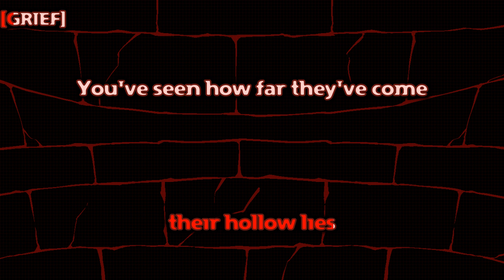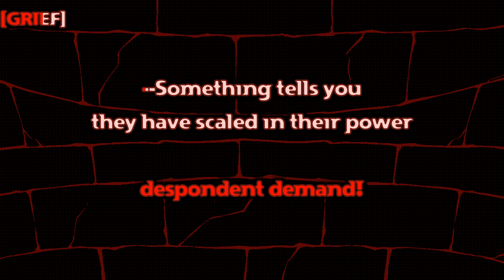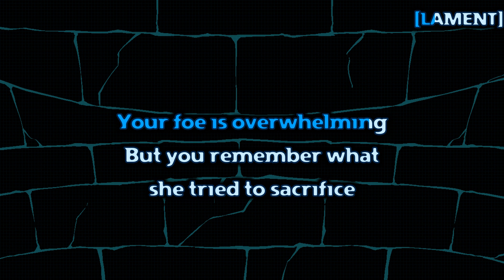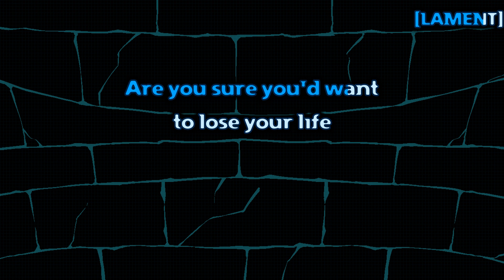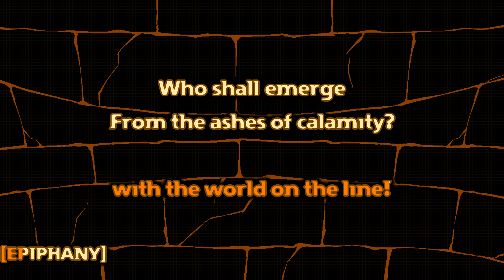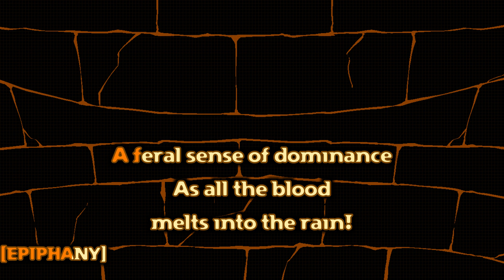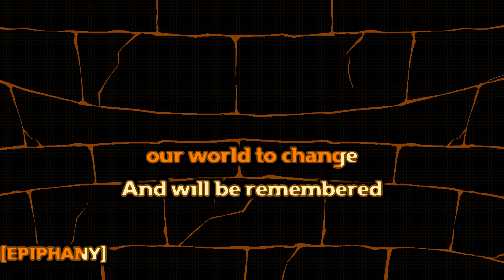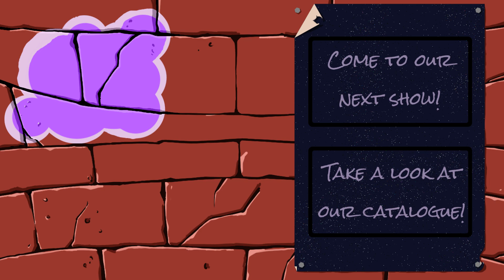Terraria Calamity Mod Music - Stained, Brutal Calamity (With Choir Vocals) [Karaoke]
This song was originally created and sung by DM DOKURO.
NOPE-0220-1

Nope's Note: This is now officially the longest video on my channel now. But now I have to make an announcement
PLEASE don't sing this at a live karaoke venue/show. I made this song because it seemed like it would be fun to make, but this isn't the kind of song that can be reasonably sung in full in any sort of public company without EVERYONE in that place being okay with you doing that. I can't exactly stop anyone from doing it anyway, but I just needed to give my 2 cents due to how long this single track is.